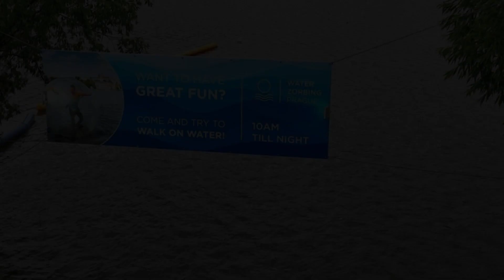Prague, Czech Republic Travel Guide - Must-See Attractions | ইউরোপের সুন্দরী নগরী প্রাগের নান্দনিকতা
চেক প্রজাতন্ত্র মধ্য ইউরোপের একটি রাষ্ট্র। ঐতিহাসিক বোহেমিয়া অঞ্চল, মোরাভিয়া অঞ্চল ও সাইলেসিয়া অঞ্চলের অংশবিশেষ নিয়ে দেশটি গঠিত। ২০ শতকের অধিকাংশ জুড়ে দেশটি প্রতিবেশী দেশ স্লোভাকিয়ার সাথে মিলিতভাবে চেকোস্লোভাকিয়া হিসেবে বিদ্যমান ছিল। ১৯৯৩ সালে দেশ দুইটি ভাগ হয়ে যায়।

চেক প্রজাতন্ত্রকে চারটি দেশ ঘিরে রেখেছে। দেশটির উত্তরে পোল্যান্ড, পূর্বে স্লোভাকিয়া, দক্ষিণে অস্ট্রিয়া এবং পশ্চিমে জার্মানি।
চেক প্রজাতন্ত্রের ইতিহাস ও সংস্কৃতি অত্যন্ত সমৃদ্ধ। গথিক, রেনেসাঁস, বারোক ও আধুনিক ধাঁচের স্থাপত্যকলা, নৈসর্গিক দৃশ্যাবলি সমৃদ্ধ গ্রামাঞ্চল, প্রাচীন প্রাসাদ, স্বাস্থ্যসম্মত খনিজ, ঝর্ণা, আর আন্তোনিন দ্ভোরাকের সঙ্গীতের জন্য দেশটি বিখ্যাত।

চেক প্রজাতন্ত্রের মধ্যভাগে অবস্থিত বৃহত্তম শহর ও রাজধানীর নাম প্রাগ। এটি ইউরোপীয় ইউনিয়নের ১৪তম বৃহত্তম শহর। এছাড়াও বোহেমিয়ার ঐতিহাসিক রাজধানী। Vltava নদীর তীরে অবস্থিত এই শহরের মূল অংশে ১৩ লক্ষ মানুষ বসবাস করে। তবে, শহরটির নতুন বর্ধিতাংশ মিলিয়ে বর্তমানে প্রায় ২০ লক্ষ লোকের বাস এই প্রাগ শহরে।
শহরটিতে সাধারনত নাতিশীতোষ্ণ আবহাওয়া বিরাজ করে। ইউরোপীয় ইউনিয়নের মধ্যে সর্বনিম্ন বেকারত্বের হার সমৃদ্ধ শহর এই প্রাগ।

পর্যটকদের কাছে প্রাগ একটি অত্যন্ত জনপ্রিয় গন্তব্যস্থল। প্রতিবছর এই শহরে বিভিন্ন দেশের প্রায় ৬৪ লক্ষ পর্যটক ঘুরতে আসেন। লন্ডন, প্যারিস, ইস্তানবুল এবং রোম পর পঞ্চম সর্বাধিক জনপ্রিয় ইউরোপীয় শহর এই প্রাগ ।
প্রাগ এর জনপ্রিয় ট্যুরিস্ট এট্রাকশনগুলো হচ্ছে:
বন্ধুরা, চলুন আমরা প্রাগ শহরে ঘুরতে থাকি এবং দৃষ্টিনন্দন সব ছবিগুলো উপভোগ করি।
এই ভ্রমনের সমস্ত ছবি তুলেছেন: মুহাম্মদ মিরসাদ হোসেন।